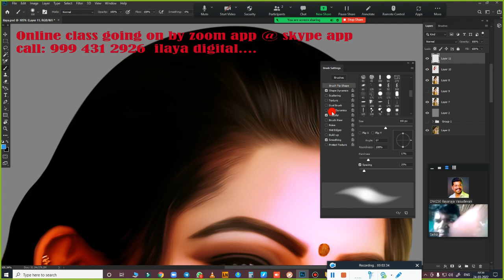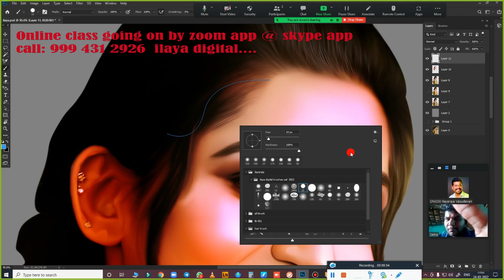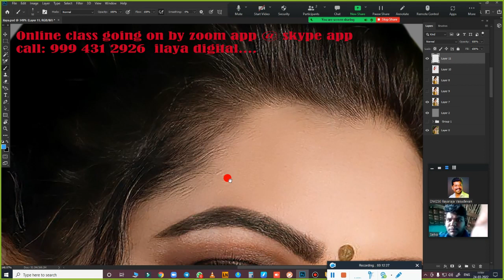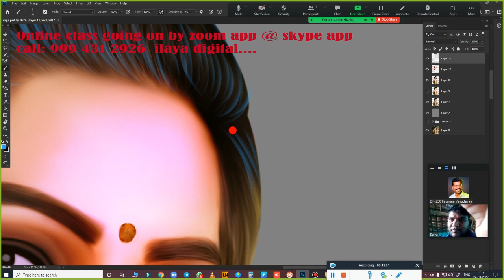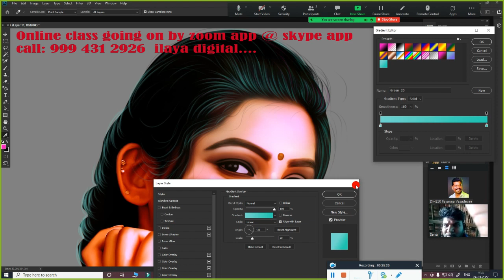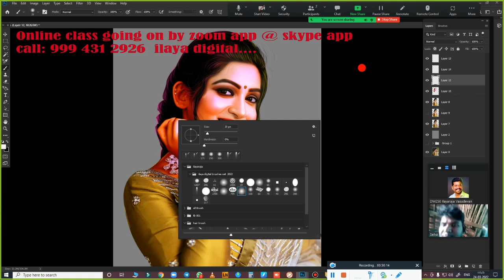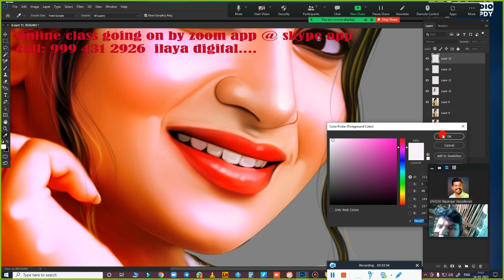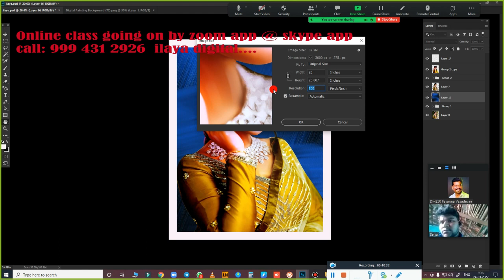hair work /Tamil and English Audio /Oil Effect /Digital Painting tips/ Tutorial